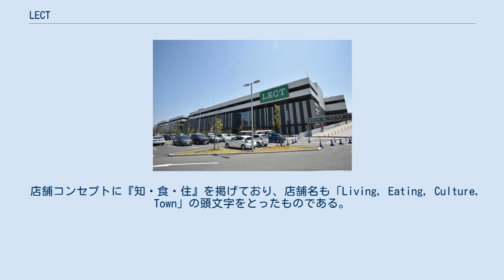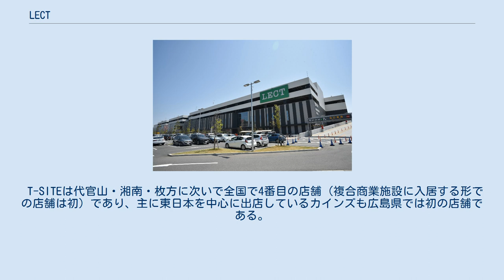LECT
LECT（レクト）は、広島県広島市西区にある株式会社イズミが運営する複合商業施設。
 当地は1989年の海と島の博覧会のメイン会場の一画として使用されていたが、博覧会終了後に商業集積の進んだ商工センター地区とは対照的に更地のままで残っていた。
2016年1月にイズミが『広島西部SCプロジェクト（仮称）』を発表、当地に複合商業施設を建設することを発表した。
 店舗コンセプトに『知・食・住』を掲げており、店舗名も「Living, Eating, Culture, Town」の頭文字をとったものである。
イズミの展開する店舗であるが、イメージカラーは同社が多く手掛けるピンク色ではなく緑色を採用している。
 建物は地上4階、地下1階建てであるが、店舗が入居するのは1階と2階である。
150のテナントが入り、店舗面積は約39,000平方メートルである。
核テナントとして、運営主体のイズミの『you me 食品館』、カルチュア・コンビニエンス・クラブ（CCC）の『広島T-SITE』、ホームセンターの『カインズ』が発表されている。
 T-SITEは代官山・湘南・枚方に次いで全国で4番目の店舗（複合商業施設に入居する形での店舗は初）であり、主に東日本を中心に出店しているカインズも広島県では初の店舗である。